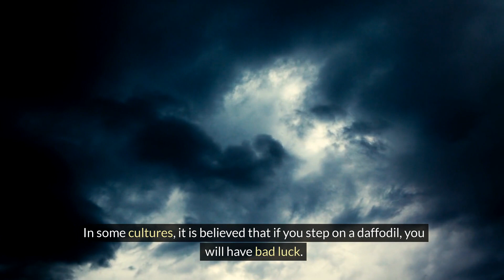MARCH SYMBOLS - THE DAFFODIL SYMBOLISM AND MEANING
Hi guys, I'm back after a short break! I've decided to start a new series about monthly symbols, such as birth stones and flowers, and this will be the first video of the series. Hope you enjoy!